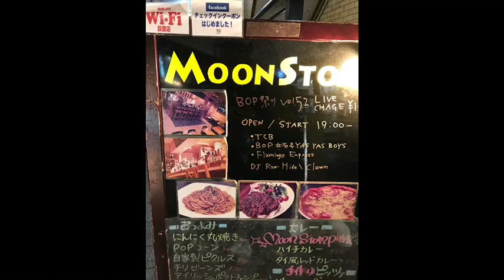2018.10.20(sat) "BOPまつり" @高円寺MOON STOMP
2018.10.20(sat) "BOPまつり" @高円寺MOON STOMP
"BOPまつり"潜入してきました。
いつもの"BOP Tateishi & yas yas boys"
リョウさん率いる"Flamingo Express"
今回も楽しめました♪(´ε｀ )